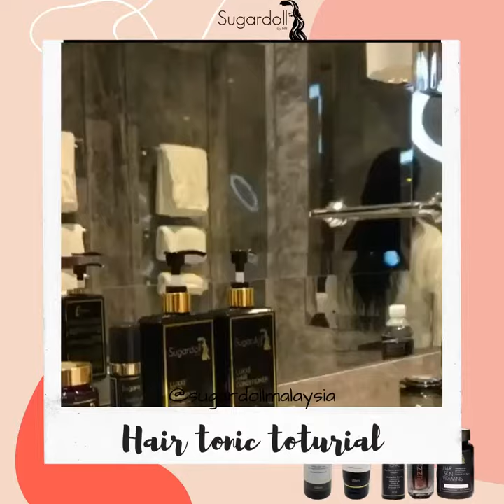How to use sugardoll hair tonic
Sugardoll Hair and Skin Vitamins & Intensive Hair Tonic come in a box, sold together and not applicable to purchase separately.

1) SUGARDOLL HAIR AND SKIN VITAMINS (60 tablets)
*For oral consumption (chewable)

Contain enough nutrients needed for healthy body, leading to healthy skin & HAIR. Biotin and multivitamin included will definitely let you witness the changes in your body and the growth of your healthier hair.

Ingredients :
As shown in product images

2) SUGARDOLL INTENSIVE HAIR TONIC (30ml)
*Strictly for external usage

Sugardoll intensive hair tonic will be the solution to all your hair-related problems such as hair-loss , hair fall & itchy scalp. With ginseng extract , anagain ,D-Panthenol and multi vitamins will strenghthen your roots and enlarge the capillary blood vessel to stimulate the process of new hair growth.

We will guide on how to use, with tutorials and tips after purchased ! ♥️